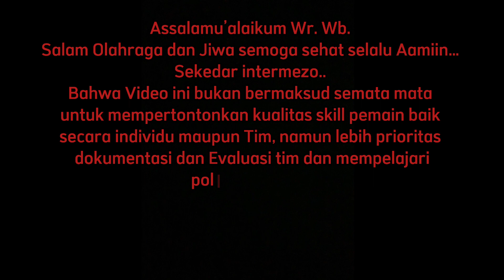Voli Putri RT-61 Vs Blok-X | 1 Anniversary Srikandi 57 Ckm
Dalam rangka memperingati HUT Srikandi 57 tahun 2022.
Babak penyisihan grup B.
Voli Putri RT-61 Vs Blok-X